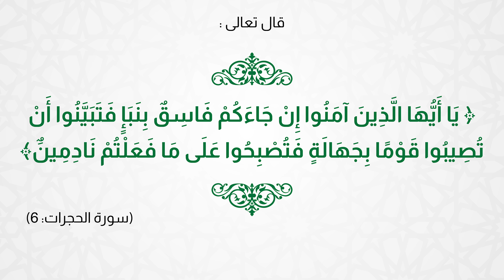الإشاعات - فلاشات توعوية إرشادية 4